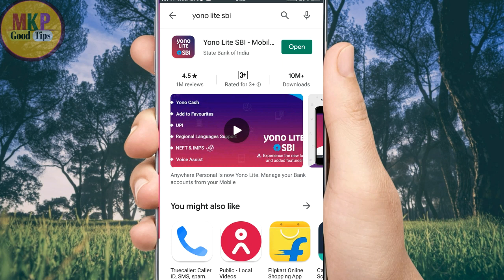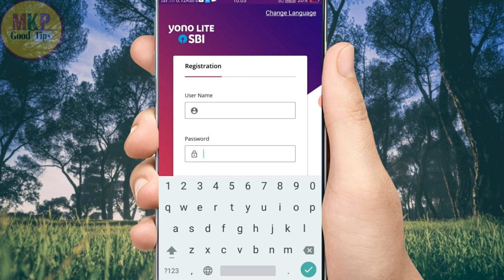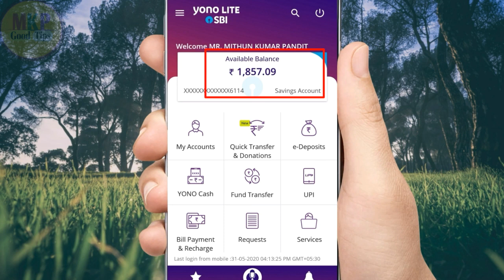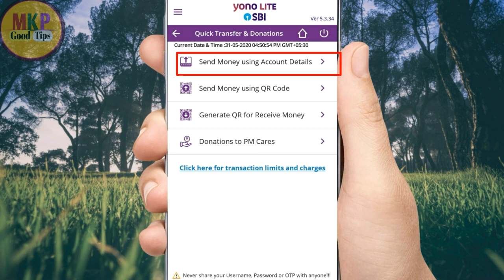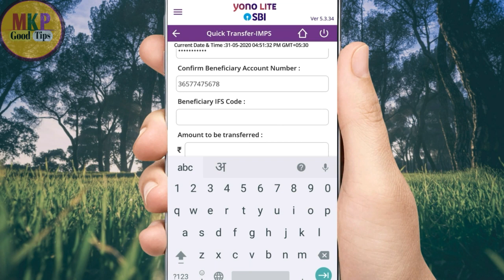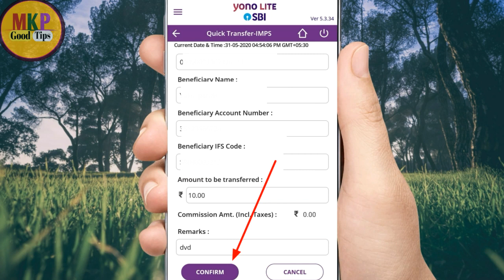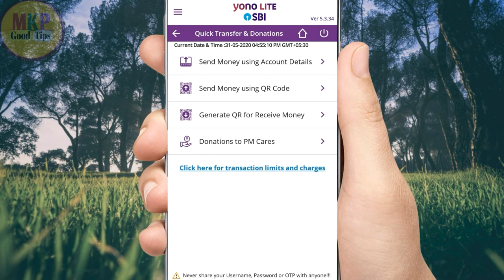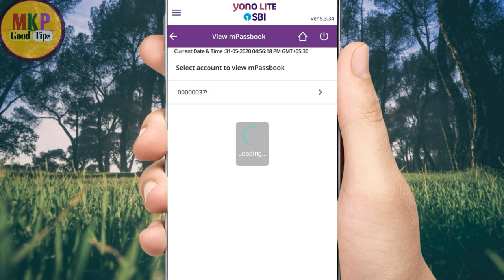Yono lite sbi se money transfer kaise kare ! yono lite sbi se account ka passbook download kare !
Hello dosto ajj ki es video pe mai aplogo  ko bataunga ki  Yono lite sbi se money transfer kaise kare ! yono lite sbi se account ka passbook download kare ! Check balance yono lite sbi with sbi ! How to use yono lite sbi